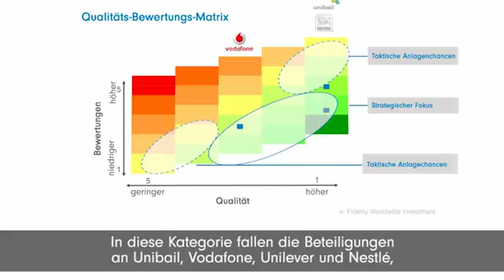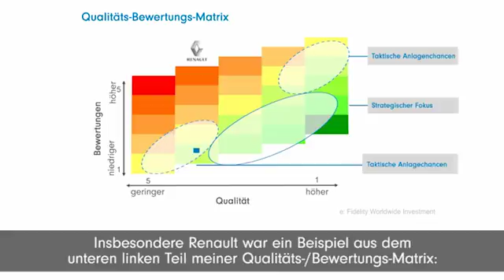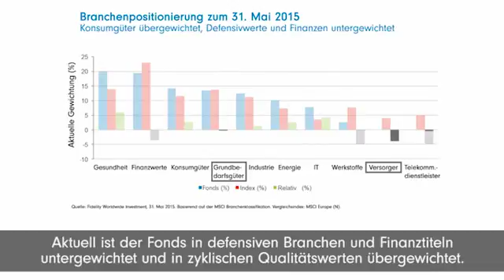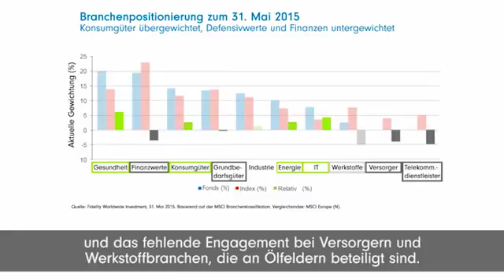Fidelity | Aktuelle Positionierung des Fidelity European Growth Fund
Matthew Siddle, Fondsmanager, gibt einen EInblick in die aktuelle Positionierung des Fidelity European Growth Fund.